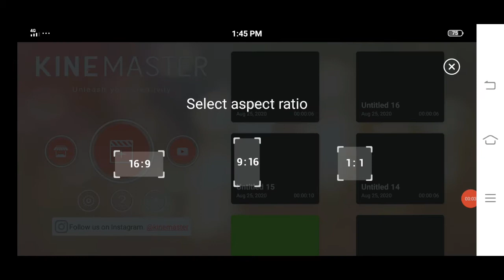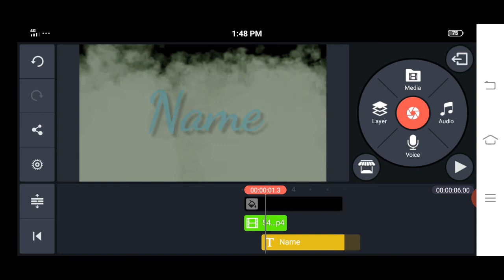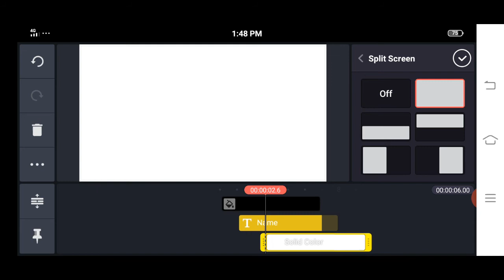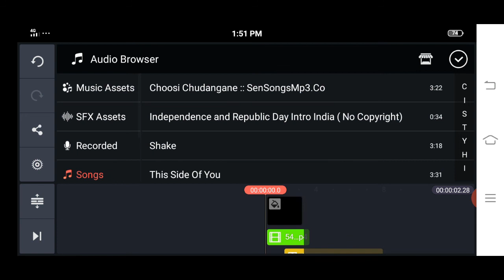How to make Smoke Text Reveal Animation Intro in Kinemaster in Telugu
Smoke effect in Kinemaster
Smoke intro in Kinemaster
Kinemaster tutorial in telugu
Smoke effect on android
Kinemaster
kinemaster editing,color smoke effect video, tik tok new trend video editing,
kinemaster pro 2020 fumefx colored smoke color smoke background video effects,color smoke effect video kinemaster,name video editing
kinemasterstatusvideoediting kinemastertoturial kinemastertutotial kinemastertext kinemastertutorial2020 color smoke background video effects,color smoke effect video kinemaster,name video editing